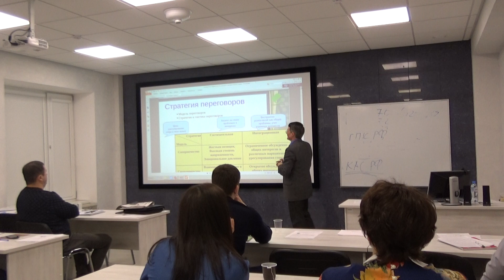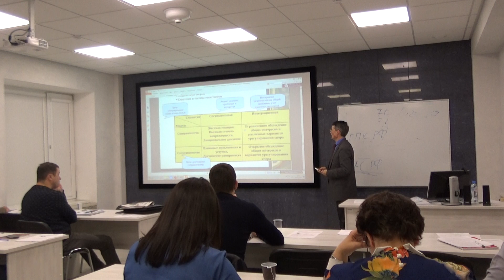Двое судей 2000 судебных приказов за пару дней! Круто!